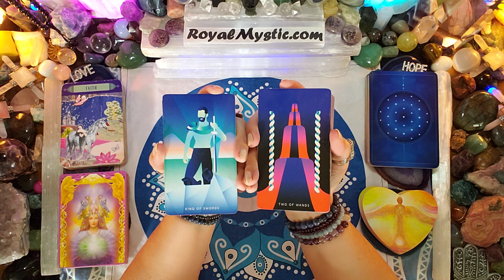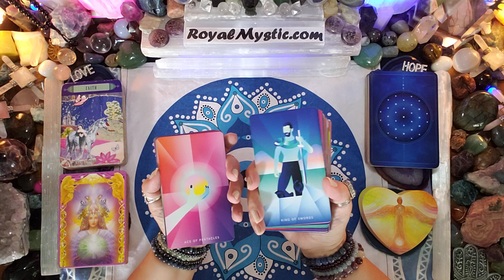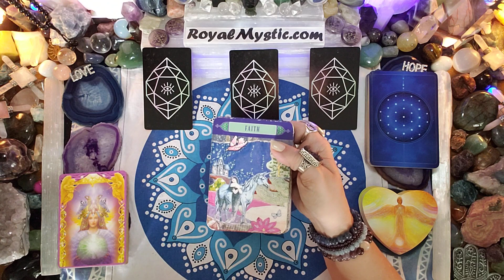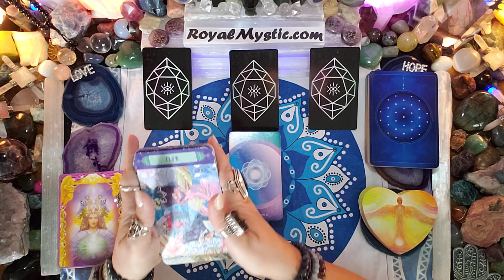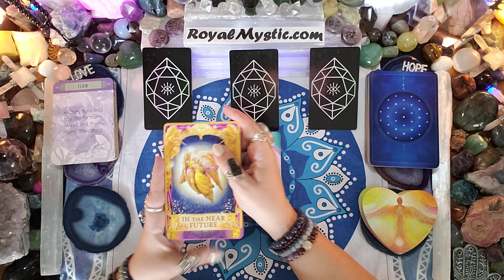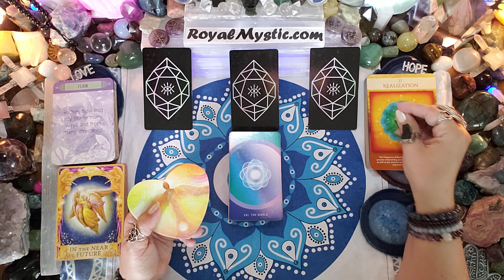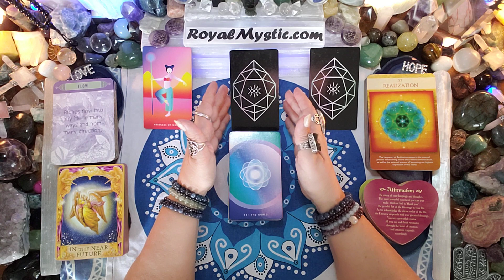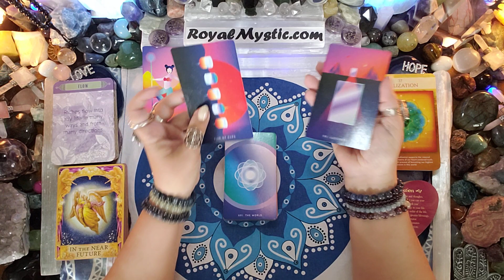MYSTIC AFFIRMATIONS MON JUNE 5 2023 RELENTLESS FAITH & GRATITUDE ARE KEYS TO REALIZATION OF SUCCESS!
Namaste,
Royal Mystic

1. HOW TO CHANGE YOUR UNIVERSE BY Jon Gabriel
2. BECOMING SUPERNATURAL BY Dr. Joe Dispenza
3. MANTRA: SACRED WORDS OF POWER BY Thomas Ashley-Farrand
4. MEDITATIONS FOR MANIFESTING by Dr. Wayne Dyer
5. A NEW EARTH by Eckhart Tolle

1. REWIRED by Dr. Joe Dispenza
2. QUANTUM EFFECT by Randy Veitenheimer
3. ASCENSION KEEPERS by William Henry

The Affirmation decks used are as follows:
1) The Gilded Tarot by Ciro Marchetti 2) Hansen Roberts mini deck 3) The Law of Attraction by Amy Zermer & Monte Farber 4) Sacred Geometry Activations by Lon 5) Guardian Angel Oracle Cards by Toni Carmen Salemo